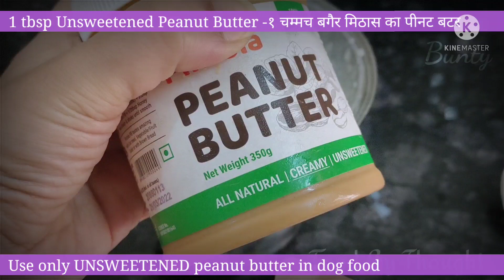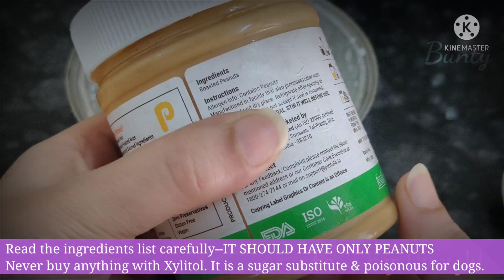Make Milk Healthier for your dear dog. Nutritious & Quick Breakfast shake with poha-flattened rice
Quick , Easy , Very Healthy breakfast shake for my dear dog.

Poha/Flattened Rice is Gluten free, vegan, dairy free and soy free.
Poha is rich in fibre. It promotes a slow & steady release of sugar into the blood stream.
Poha is a good probiotic food too as it is made by parboiling paddy & then it is sun dried. This dried paddy is beaten flat to make poha. The fermentation that takes place in this entire cooking & drying process, makes poha good for gut health too.
Poha is high in healthy carbohydrates (approximately 70-75%) which provide energy &  can be easily digested.
Poha is rich in Iron, essential vitamins, minerals & antioxidants. It is quite low in calories.

Peanut butter which has no xylitol or chocolate is fine for dogs.
It is a good source of protein & healthy fats.
Read the ingredients list carefully--IT SHOULD HAVE ONLY PEANUTS & nothing else.

Never feed peanut butter with Xylitol (which is sugar substitute & also known as a natural sweetner).
Xylitol is poisonous for dogs and some symptoms of xylitol poisoning in dogs are vomiting, sudden lowering of blood sugar, weakness, staggering, collapse.
Visit a Veterinarian immediately if you have by mistake fed Xylitol to your dog.

Xylitol is a sugar substitute which can be in any packaged food -- so always read Ingredients list carefully.

I have been a pet parent for over 15 years & I am sharing all home food nutrition that my pets relish.
I am neither a Veterinarian nor a nutritionist. I am just a parent who does some  research & makes fresh healthy home meals daily.
All things good & beneficial to dogs are on my list, but, always in moderation.